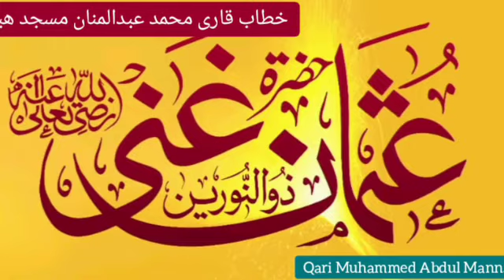حضرت عثمان غنی رضی اللہ عنہ ۔ قاری محمد عبدالمنان ۔ مسجد ھبت الجبار حیدرآباد انڈیا ۔ 22-7-15